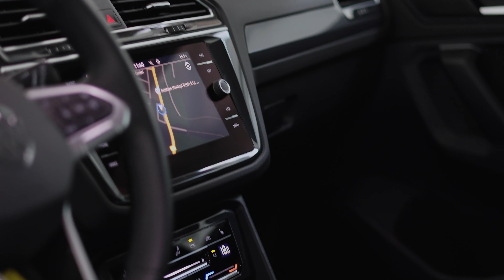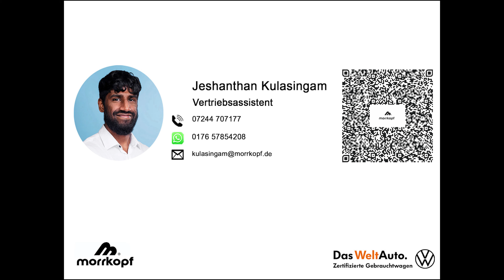*NEW MODEL* Volkswagen Tiguan 1.5TSI DSG United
Watch this new video about the Volkswagen Tiguan 1.5TSI DSG United

Features:
* High beam assistant
* Parking aid
* Rear view camera
* Electronic braking system EBS

* Multimedia system
* Navigation system
* Digital radio reception DAB

* Air conditioning
* Seat heating system
* Automatic tailgate opening

* Leather steering wheel & Steering wheel heating

More information needed? Please visit us on Autohaus Morrkopf located in Weingarten (Baden)

🎬 made by QMax Data - your partner for professional product videos